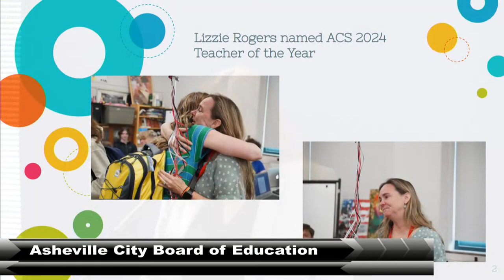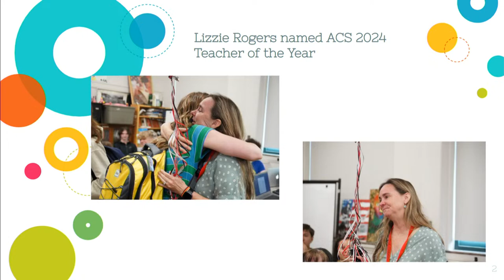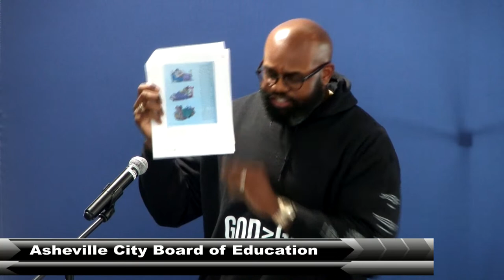Asheville City Board of Education Regular Meeting - 5/15/23